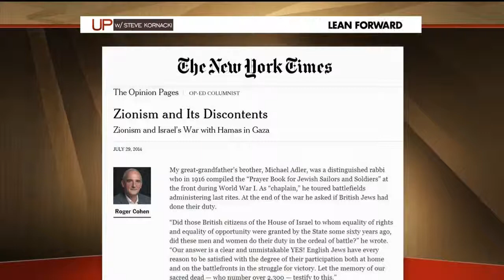Miriam Elder on UP With Steve Kornacki 8-2-14